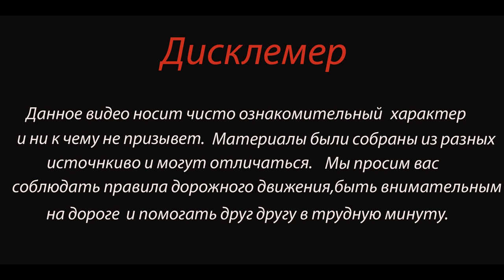Фуры смяли под себя легковушки, 2 Дтп в Суздальском районе и на автодороги Урень-Котлас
Сегодня 4 февраля, около 9 часов утра на 422-м километре автодороги Урень-Котлас произошло дорожно-транспортное происшествие.
31-летняя женщина, управляя автомобилем «Мазда», на большой скорости столкнулась с фурой.

Видимо 32-летний водитель грузовика пытался уйти от столкновения, поскольку съехал в кювет.
Тем не менее удар оказался такой силы, что иномарку превратило в искореженную груду металла.

В результате Дтп погибшая - жительница деревни Морозовица. Чтобы извлечь её тело, спасателям пришлось буквально разрезать кузов. У женщины осталось двое детей. Водителю грузовика госпитализация не потребовалась, сильных травм он не получил.

Еще одно Дтп с фурой произошло в Суздальском районе. Около 16:00 на 50-м километре трассы М-7 фура буквально раздавила легковушку.
По предварительным данным полиции, Мазда на перекрёстке не уступила дорогу МАЗу с полуприцепом. В итоге многотонная машина снесла легковушку, обе они вылетели в кювет. Там фура завалилась на бок, под полуприцепом оказалась зажата перевёрнутая Мазда. В легковушке находилось три человека.

В страшной аварии погибли водитель 1968 года рождения и один из пассажиров 1965 года рождения. Они скончались на месте ДТП.

Ещё один пассажир Мазды 1985 года рождения был госпитализирован. Его деблокировали сотрудники МЧС специальными инструментами.